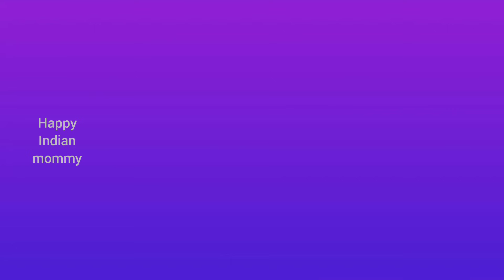DMart new variety kitchen-ware, stainless steel items, nonstick cookware, storage organisers, racks